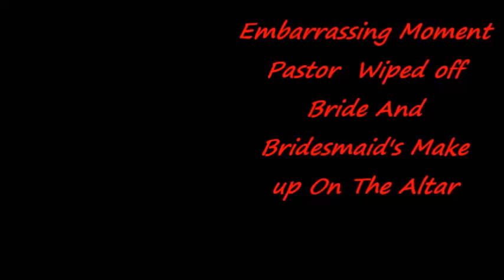Embarrassing Moment Pastor Wiped Off Bride And Bridesmaid's Make Up On The Altar With A Cloth